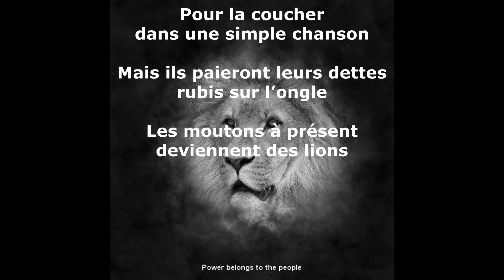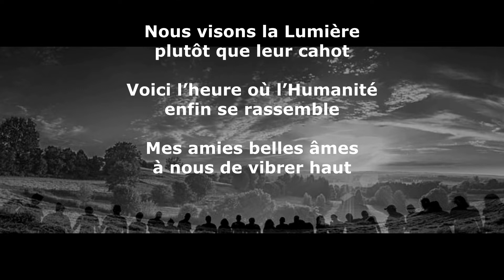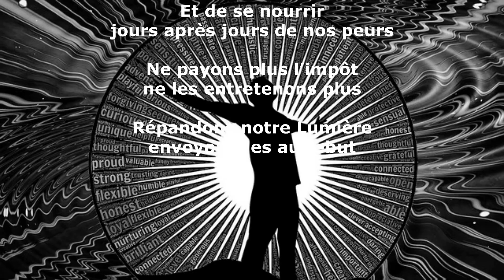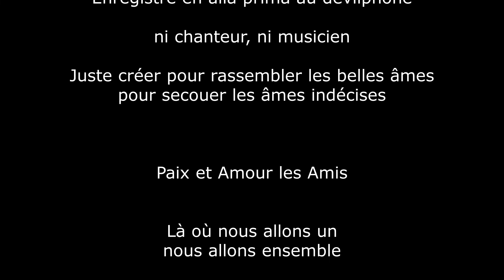Vibrons haut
Juste créer pour rassembler les belles âmes, pour secouer les âmes indécises

Paix et Amour les Amis

Là où nous allons un, nous allons ensemble ;-)